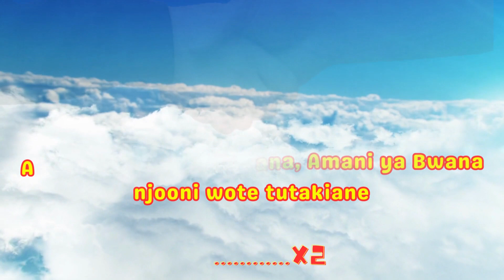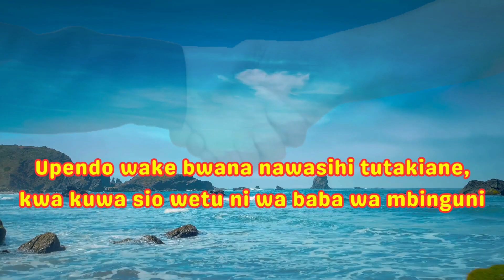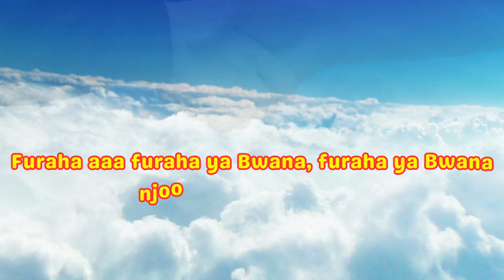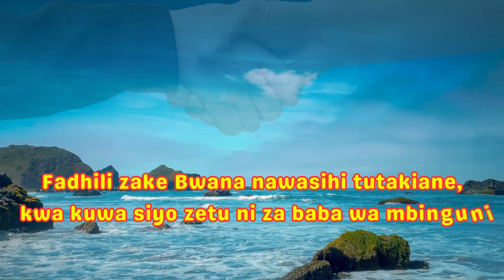Amani yake Bwana - All Saints Choir(Meru University) | Meru University Catholic Choir | Lyrics video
Amani yake Bwana - All Saints Choir(Meru University) | Meru University Catholic Choir